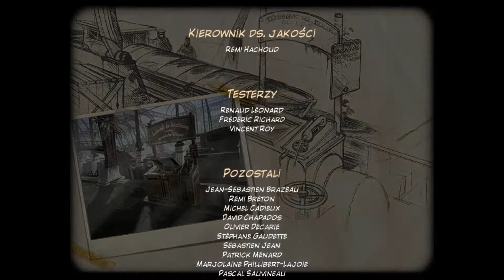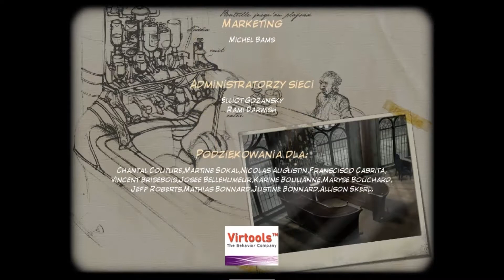Syberia Koniec Gry Intel HD 630 I5 7300HQ GTX 1050TI